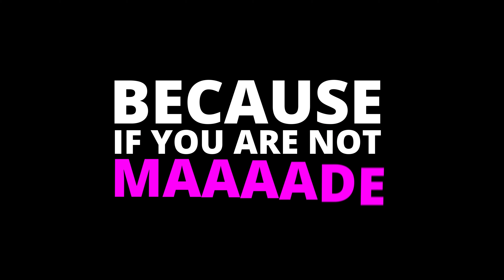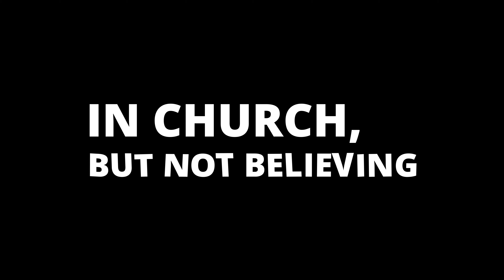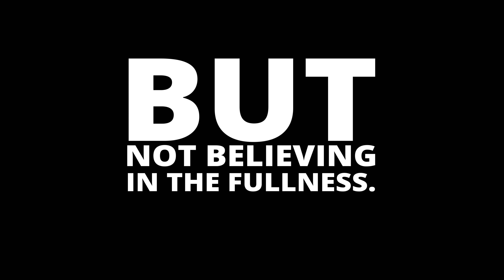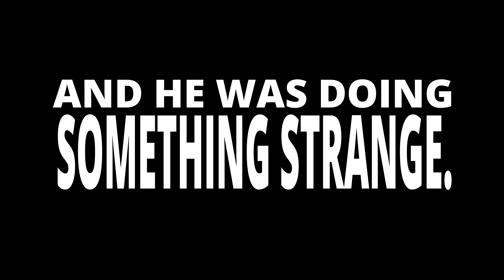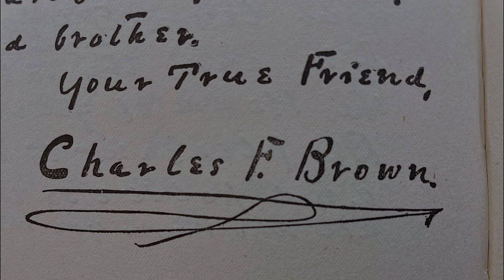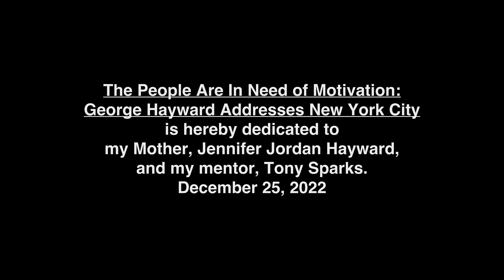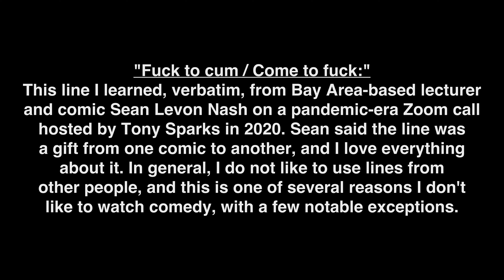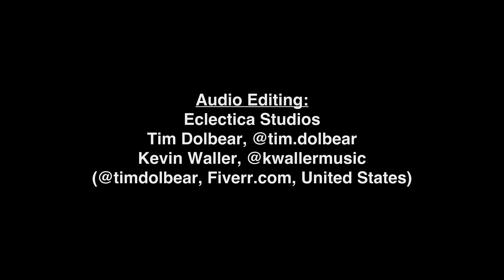The People Are In Need Of Motivation: George Hayward Addresses New York City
🦒 "The People Are In Need Of Motivation: George Hayward Addresses New York City" was recorded live at the SoHo Playhouse on July 28-29, 2022.

Afro Logo is US Trademark Registration No. 6958851.

God:
God

Dedication:
"The People Are In Need of Motivation: George Hayward Addresses New York City” is hereby dedicated to my Mother, Jennifer Jordan Hayward, and my mentor, Tony Sparks. December 25, 2022.

Preacher's Sermon:
This was from Mount Sinai Church of God in Christ in Brooklyn, New York on Sunday, April 21, 2019. I never got the name of the Preacher. I just stumbled in randomly because I was seeing a woman at the time who lived only a few blocks away. I included the recording here because I derive an immeasurable amount of inspiration (on stage and off) from the Black Church. It's important to me that viewers experience this power first-hand. I only wish I recorded it in higher fidelity.

"Fam":
The use of 'fam' was inspired by LA-based comedian impressionist, @savvyamusing, and I received his blessing in 2022 via Instagram. Savvy uses it in his famous Kanye West impression. I use it differently, and it allows me to more quickly direct the audience's attention to my words, which are of great motivational importance. Were it not for a direct note from my manager, Josh Thies, during a thunderstorm on June 1, 2022 at Daily Press in Brooklyn, I would have dropped the word entirely. So thank these people, and thank God. I did say "The Lord Always Delivers," after all.

"Fuck to cum / Come to fuck:"
This line I learned, verbatim, from Bay Area-based lecturer and comic Sean Levon Nash on a pandemic-era Zoom call hosted by Tony Sparks in 2020. Sean said the line was a gift from one comic to another, and I love everything about it. In general, I do not like to use lines from other people, and this is one of several reasons I don't like to watch comedy, with a few notable exceptions.

Manager:
Josh Thies
(pronounced "tease")

Mentor:
Tony Sparks

Venue:
SoHo Playhouse
15 Vandam Street
New York, New York

Host:
Matthew Tanzosh

Comic Intro/Outro:
Andrew Woolford

Videographer:
Ayanna Nathifa

Audio Editing:
Eclectica Studios
Tim Dolbear, @tim.dolbear
Kevin Waller, @kwallermusic
(@timdolbear, Fiverr.com)

Color Grading:
Captured By Tymel

Text Animation:
Folarin Pearse
(@folarinpearse, Fiverr.com, Nigeria)

Afro Logo Intro/Outro:
geo2productions
(@geo2productions, Fiverr.com, Bulgaria)

Sound Recipe Intro:
itkhalid
(@itkhalid, Fiverr.com, Bangladesh)

QR Codes:
Alchemistshan
(@alchemistshan, Fiverr.com, Sri Lanka)

Rap Roulette Intro:
aelogoes
(@aelogoes, Fiverr.com, Sri Lanka)

Rap Roulette Coin Redesign:
vpreneurs85
(@vpreneurs85, Fiverr.com, Pakistan)

Rooftop Highly-Complex Masking & Rotoscopy:
dreamz_dziner
(@dreamz_dziner, Fiverr.com, India)

Social Photos:

Whitley Watson
Eli S.

B&W Mic Photo:
Eli S.

Photo Montage:
red_asset
(@red_asset, Fiverr.com, Sri Lanka)

Photo Editing & BG Extract :

carddesignrr
(@carddesignrr, Fiverr.com, Bangladesh)
deepproduction_
(@deepproduction_, Fiverr.com, India)
aldodel
(@aldodel, Fiverr.com, Mexico)

Highly-Complex Sound Mixing from Max Richter to Ray Charles:
DJ Boody
(@djboody, Fiverr.com, Greece)

Hand-Sketch Animation:
Fatima Ansari
(@whitebrdanimatr, Fiverr.com, Pakistan)

Video Advisor:
Pratham Solanki
(@prathamksolanki, Fiverr.com, India)

Sound Advisor:
DJ Cally
(@callyofficial, Fiverr.com, United Kingdom)

Songs, In Order of Appearance:

"The Blue Room"
by Ruby Braff Quartet
(1955)

"Erewhon"
by The Ray Bryant Trio
(1966)

"Scotch and Soul"
by Rufus Harley
(1966)

"Moanin'"
by Art Blakey & The Jazz Messengers
(1959)

"Journey In Satchidananda"
by Alice Coltrane
(1971)

"Rocky Raccoon"
by Ramsey Lewis
(1969)

"November"
by Max Richter
(2002)

by Ray Charles
(1972)

He said, "The Lord Always Delivers!"